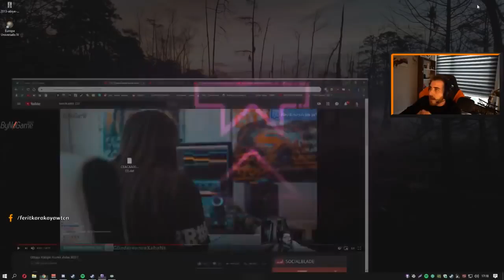WTCN KENDİNE MÜZİSYEN'E KAYIYOR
Wtcn canlı yayında Kendine Müzisyen e kayıyor